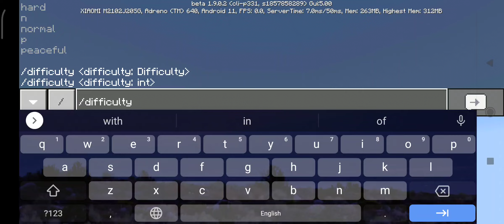building a mob spawner